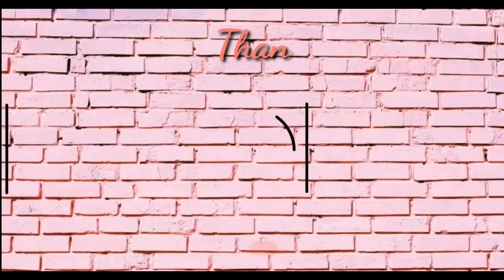NYKAA Summer Super Saver Sale Haul | HOW TO BE BROKE PART-4 | KISHVEEN KAUR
HEY EVERYONE
this is my nykaa summer super saver sale haul

Turn on the bell for post notifications and don’t forget change it to all from personalized